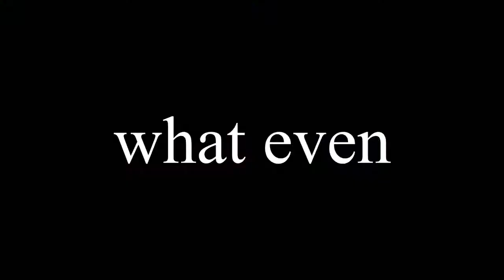Mark and his leprechauns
Mark dances.  So sexy.